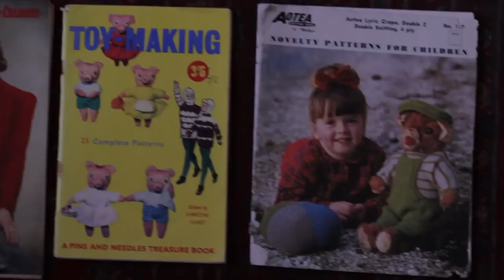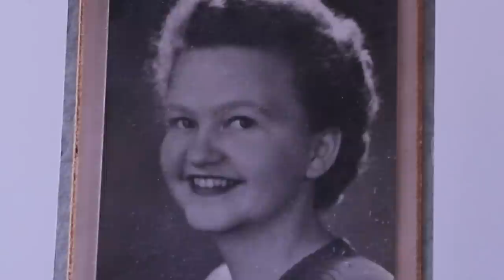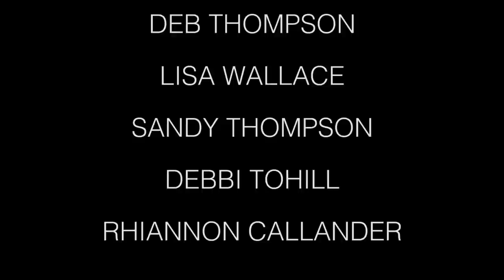Odd Balls Rowen Trusewich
A Documentary made for Year 13 Media Studies in 2014